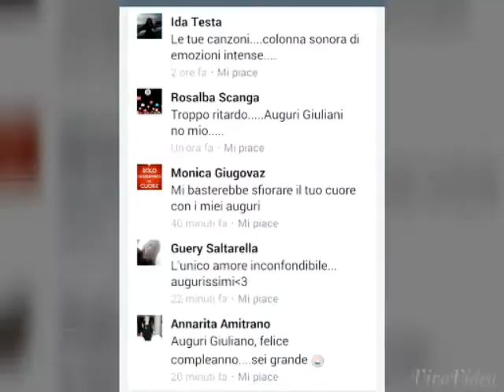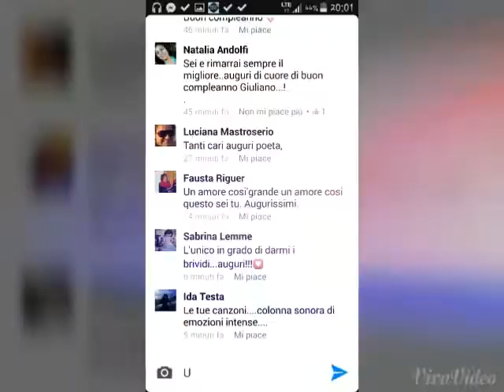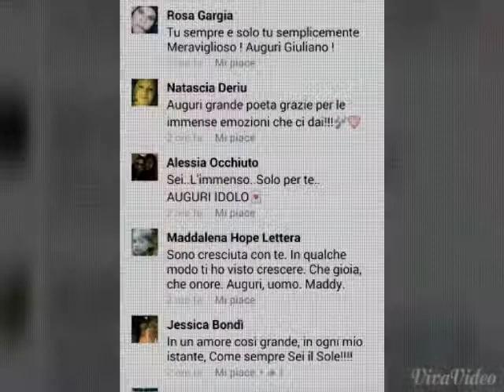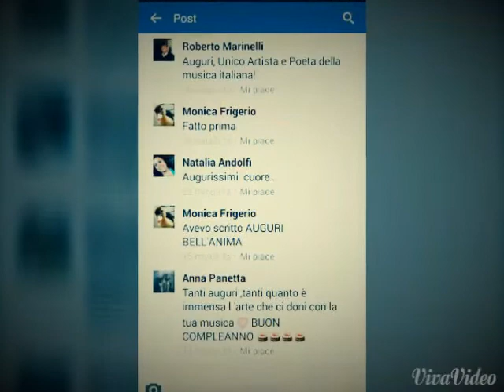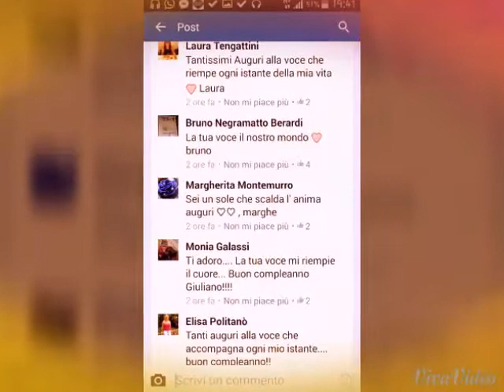Buon compleanno Giuliano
I nostri auguri più sinceri al nostro Poeta.. Dal gruppo su Facebook
Negramaro affossati nelle foto